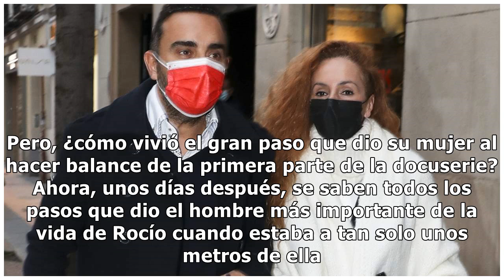Fidel Albiac, más emocionado que nunca, habla de la entrevista de Rocío Carrasco